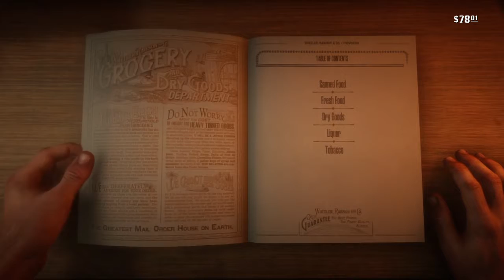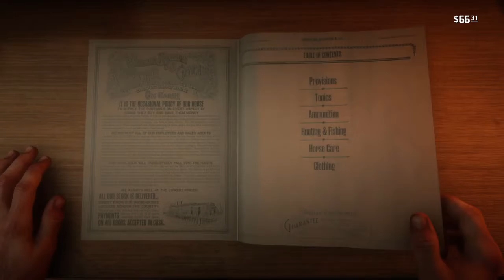Red Dead Redemption 2 Chapter 2 Mission 14 Flaco Hernandez Photograph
Experience the story before Red Dead Redemption and learned how they become a Outlaws from The West. Including how the gang breaks apart.